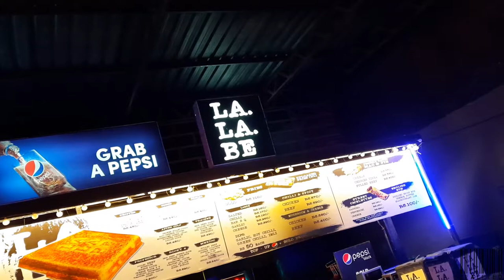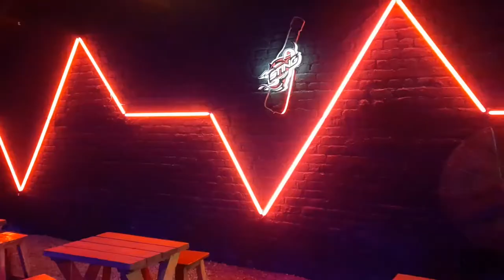[Restaurant] Service Lane, DonJon, LaLaBe, JayBeez | DHA Lahore